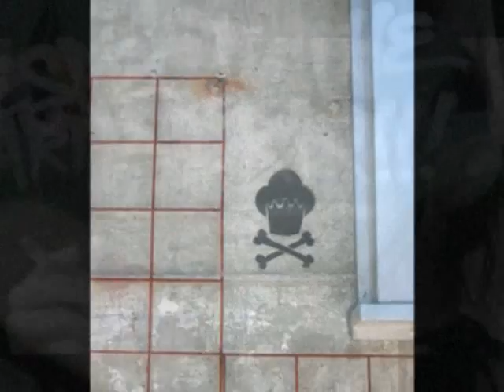Be Free revolution